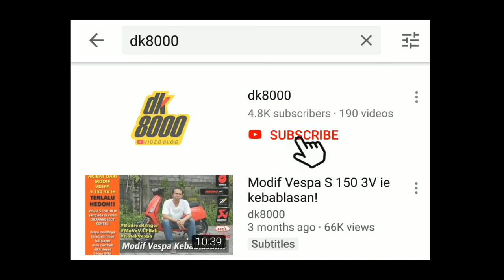Review Honda ADV150 Indonesia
Honda ADV150 adalah jagoan baru Astra Honda Motor di Indonesia. Honda ADV150 mengambil desain mirip seperti motor besar Honda X-ADV750. Test ride Honda ADV150 ini ditujukan untuk mengetahui sisi performace (akselarasi dan braking), kenyamanan dan handling. Sesi test ride Honda ADV150 ini hanyalah awal dari pengenalan Honda ADV150 yang akan saya test ride keesokan harinya.